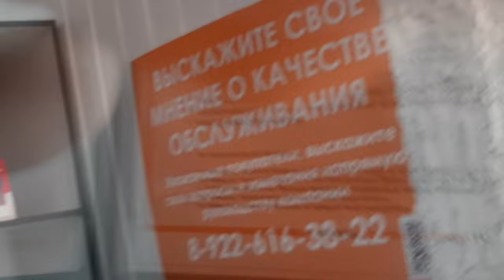МАСОЧНИКИ ОБОСТРЕНИЕ ! Как подневольные Баринy прислуживают